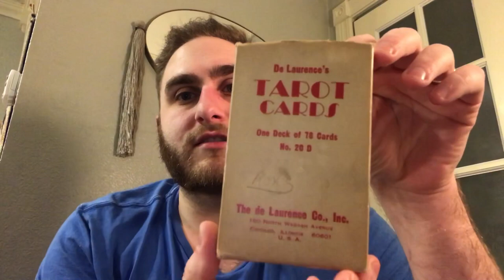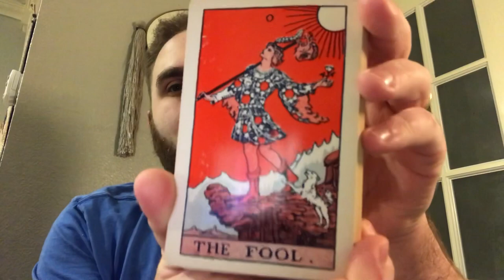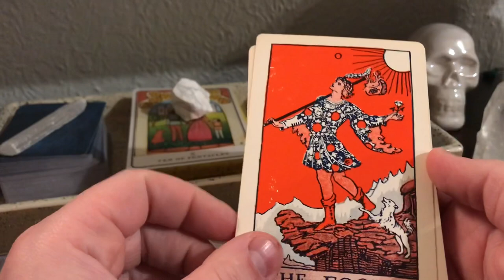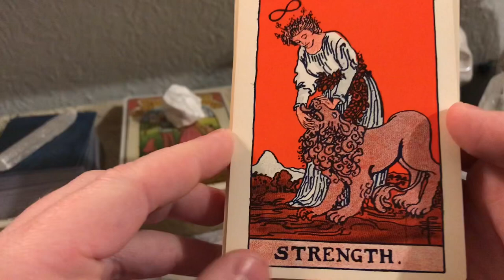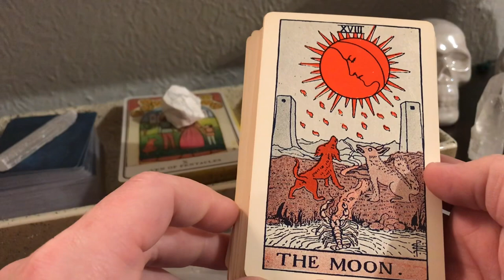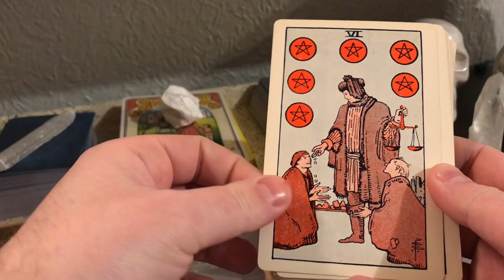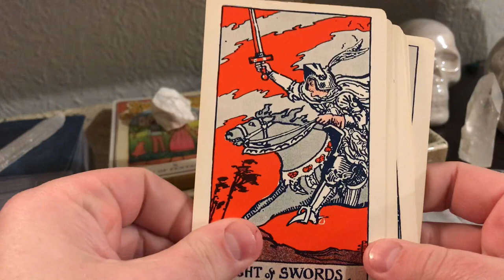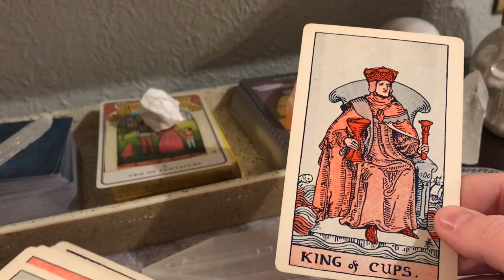The De Laurence Tarot —My Oldest Deck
I haven’t seen much of this deck around. It is out of print but you can find a copy for a reasonable price. You’ve just got to be patient.